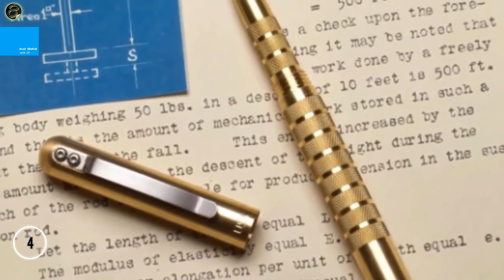10 أختراعات مشهورة لا يمكن تدميرها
10 أختراعات مشهورة لا يمكن تدميرها